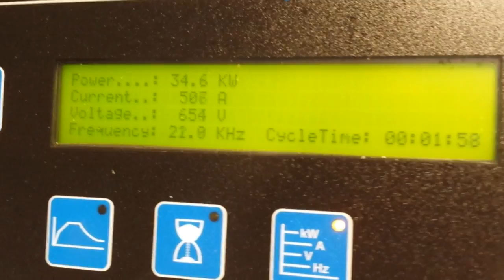1 inch induction billet heater for forging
Ajax TOCCO's 35kW TOCCOtron AC heating small carbon steel extrusions for forging at one part every 15 seconds.  The parts measure approximately 1" OD by 1.5" long and are being heated to 2200F in a continuous inline pusher style billet coil.  The power supply is configured for coil current regulation to prevent overheating the first part into the coil and the last part exiting the coil  The output power (kW) automatically increases/decreases relative to the mass of the material in the inductor.